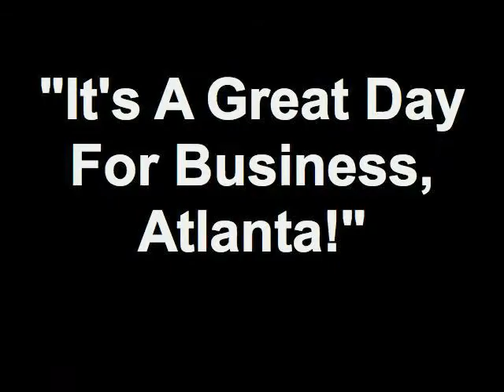"It's A Great Day For Business, Atlanta!" 08/10/12 7 - Announcements